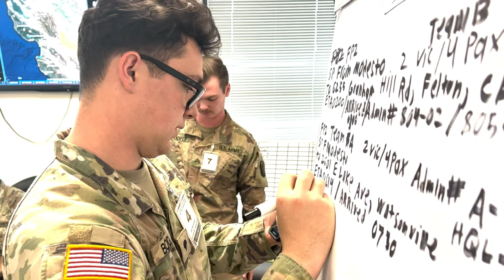California National Guardsmen: Life On the Front Lines of a Natural Disaster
California National Guardsmen talk about their experience responding to California's recent floods.

California National Guard Responds to Floods
CA, UNITED STATES
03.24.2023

 Video by David Loeffler - California National Guard Public Affairs (released by CNG PAO).

Film Credits: Video by Master Sgt. David Loeffler
California National Guard Primary